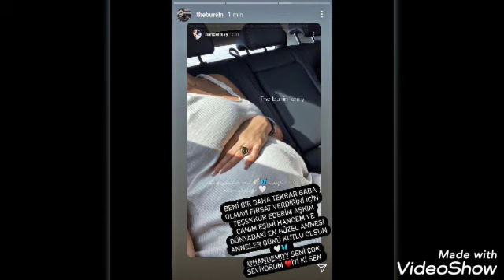Kerem Bursin ve Hande Erçelin aşk dolu görüntüleri